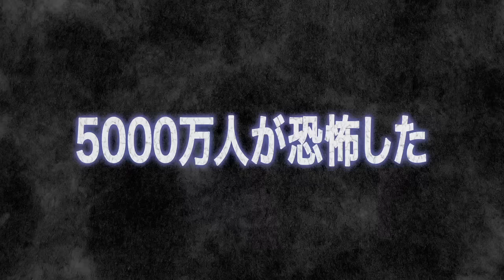映画『青鬼』予告編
フリーソフトとして登場し人気を博すゲーム「青鬼」を基に、密室に閉じ込められた高校生たちの奮闘を描く脱出ミステリー。ヒロインと仲間たちが不思議な洋館にある謎や仕掛けをクリアしていきながら、脱出ルートを探り出していく。AKB48の入山杏奈がヒロインを務め、『ALWAYS 三丁目の夕日』シリーズなどの須賀健太、『特命戦隊ゴーバスターズ』シリーズなどの陳内将、『麒麟の翼 ～劇場版・新参者～』の聖也らが出演。